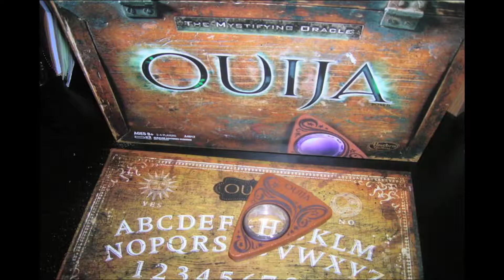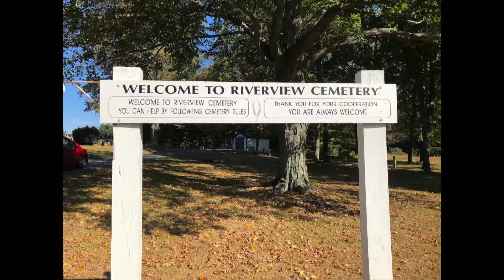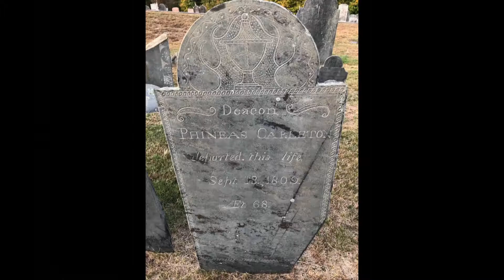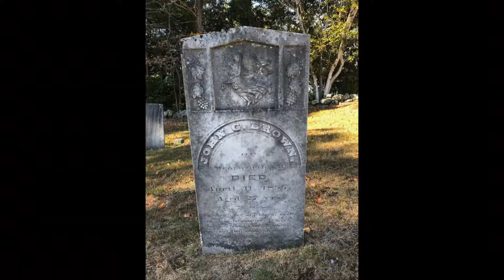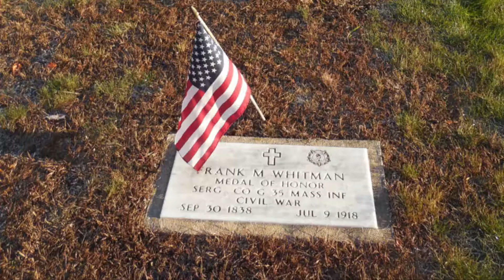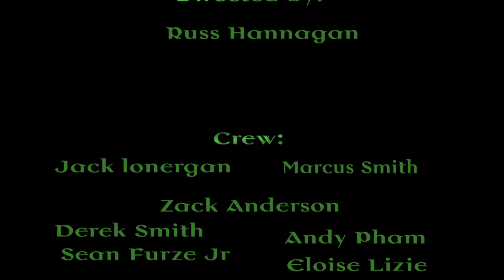Ghost Chronicles Next Generation #67 Edited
Join hosts Ron "Van Helsing" Kolek and Anne "Blonde Bombshell" Kerrigan as they discuss all things paranormal! On this month's show, UK Ghosthunter Steve Parsons returns for his annual visit!